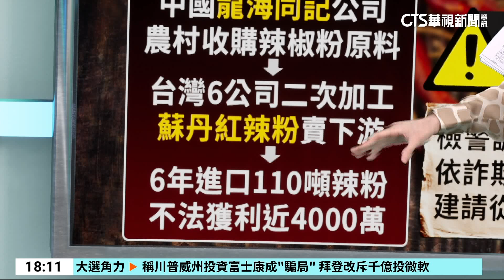「蘇丹紅案」偵結 津棧負責人李彥廷遭起訴｜華視新聞 20240509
引爆全台食安危機的蘇丹紅風暴，高雄地檢署偵查終結後將津棧公司負責人李彥廷等6人起訴，檢調查出，李彥廷在過去6年間陸續引進含蘇丹紅的辣椒粉，不法獲利將近4千萬，而其中超過2千萬的不法所得，就藏在前妻家的天花板，檢方偵結後，建請法院沒收犯罪所得及對6家被告公司科處共計12億的罰金。